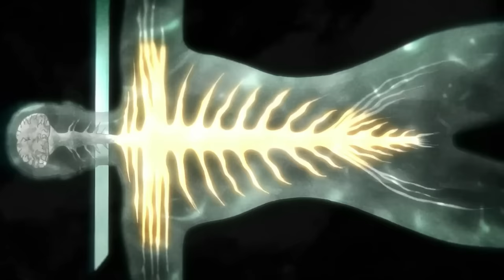Shingeki No Kyojin 10 años de Anime: MOMENTOS MEJOR ANIMADOS en todas las temporadas.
Hablemos de los momentos mejor animados de Shingeki No Kyojin desde la tremenda animación de WIT Studio en 2013 con el que la franquicia de attackontitan se colocó con fama mundial hasta finalmente lo hecho por MAPPA y todo el desarollo que ha tenido el anime de Isayama que cumple 10 años al momento de finalizar.